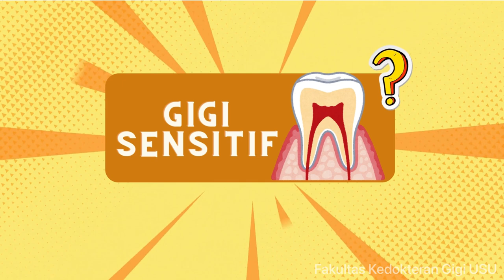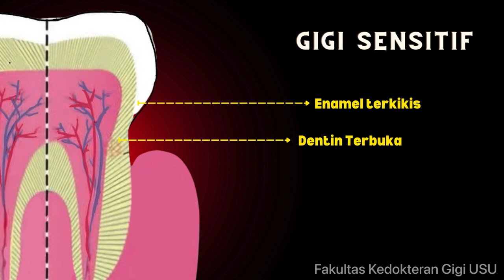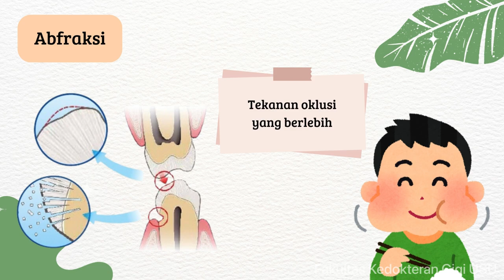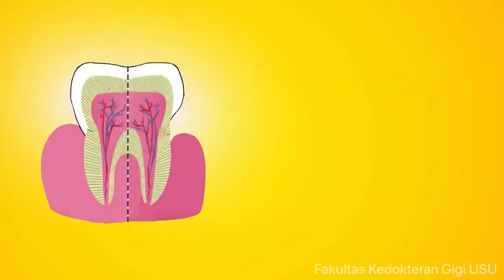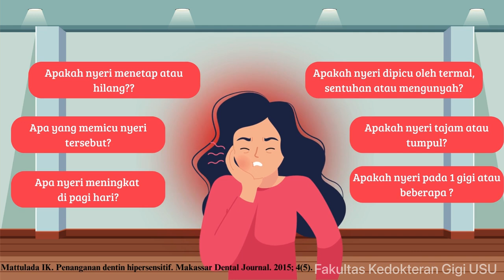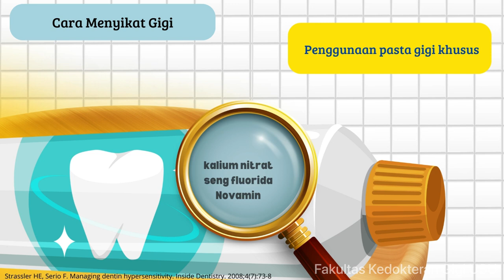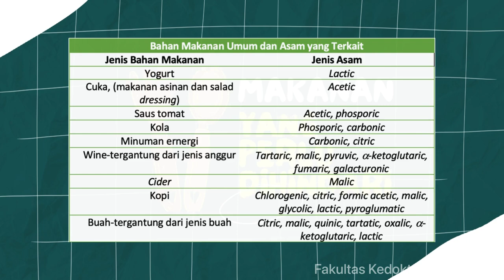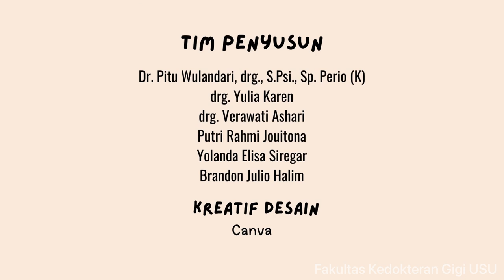Video Edukasi Perawatan Gigi Sensitif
[Video Pembelajaran]

Video ini berisikan tentang pembelajaran "Video Edukasi Perawatan Gigi Sensitif". bersama dengan:

🎓 Dr. drg. Pitu Wulandari, S.Psi., Sp.Perio. Subsp.MP(K)

Mari pelajari bersama dan kembangkan pengetahuan kita secara optimal.